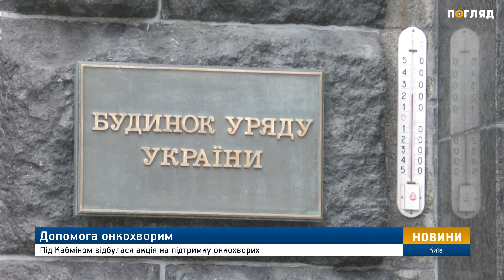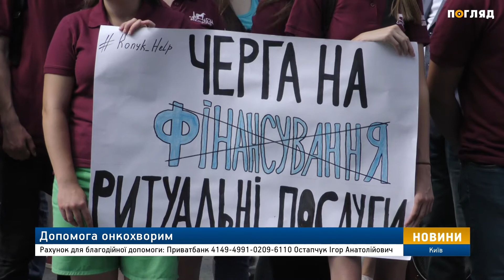Допомога онкохворим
Українські онкохворі потребують негайної допомоги від держави.  В зоні особливого ризику ті, кому потрібна пересадка кісткового мозку. Ситуація настільки критична, що  на їхню підтримку регулярно влаштовують загальнонаціональні  акції  та пікети. Останній цими днями відбувся під стінами Кабміну.